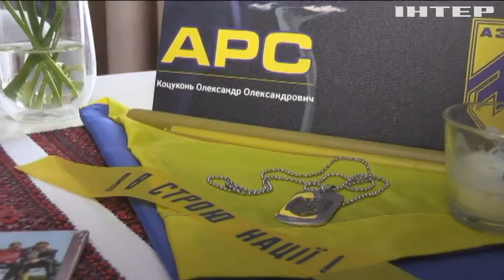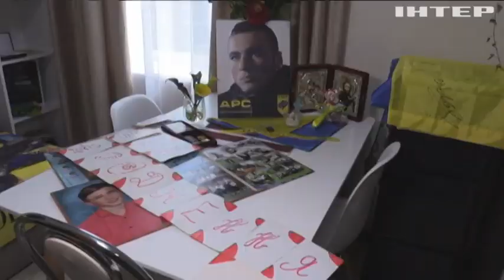У Черкасах запрацював особливий суші-бар - про його відкриття мріяв захисник Маріуполя